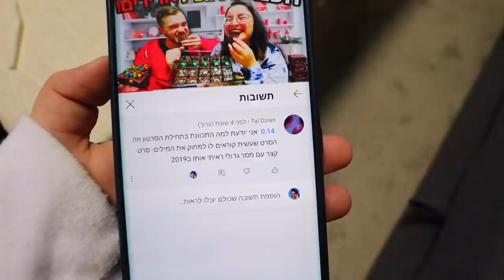מעצבים את הבית לכבוד נובי גוד ! | ולוגמס יום 24 VLOGMAS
🧡אם אתם קוראים את זה תגיבו: הכל זוהר!

אוהבת💗
מיכל מצוב